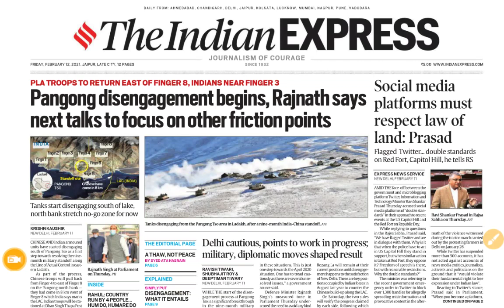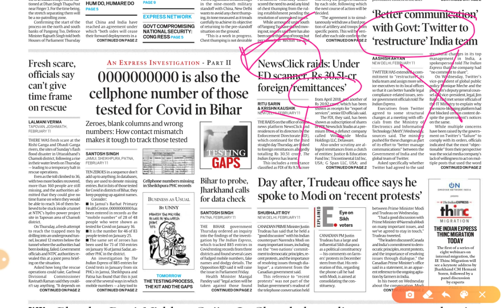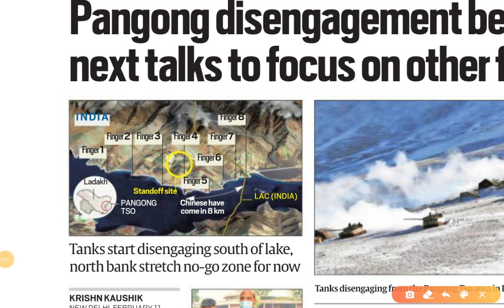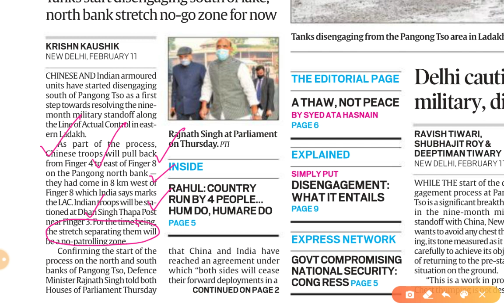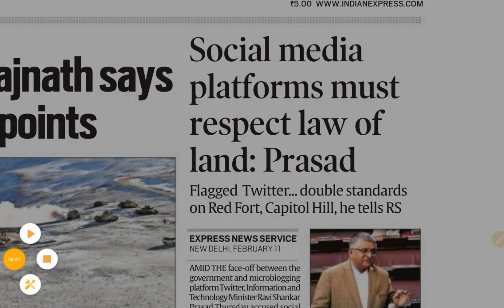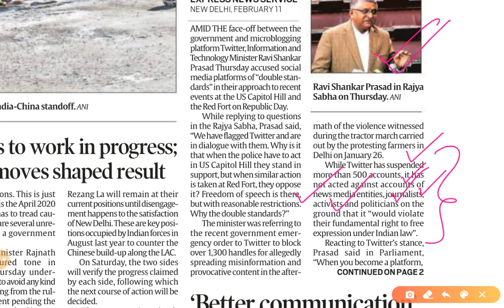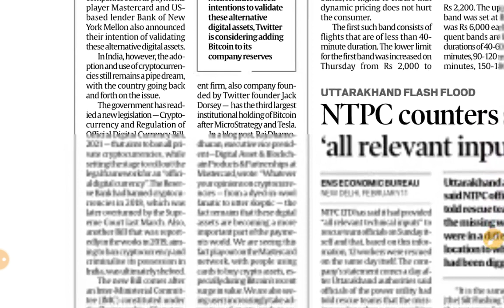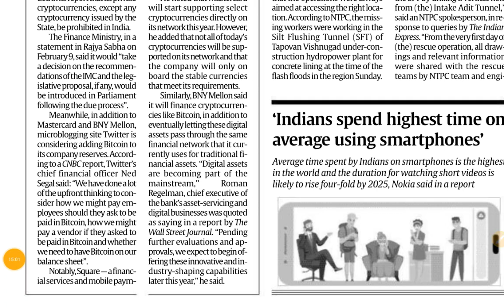12th February 2021 | Gargi Classes News Analysis and Important Topics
Indian Express important News in Hindi,

12 February 2021 | Indian Express Explained analysis | The Hindu Editorial  Analysis | The Hindu Editorial Discussion |  Daily Indian Express Explained Analysis in Hindi | current affairs for UPSC CSE/IAS |  Daily current affairs for RPSC RAS by Gargi classes.